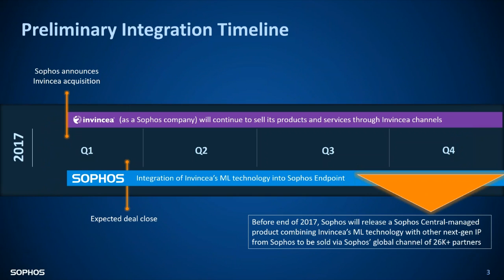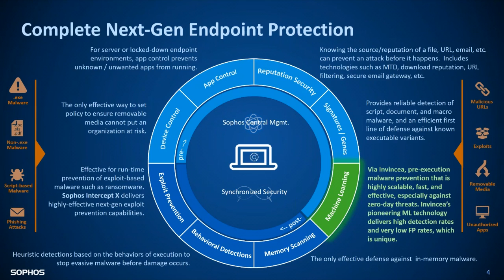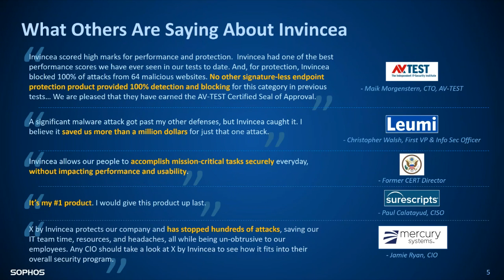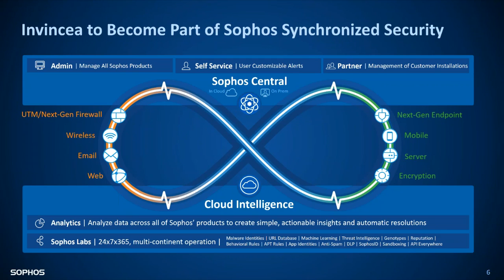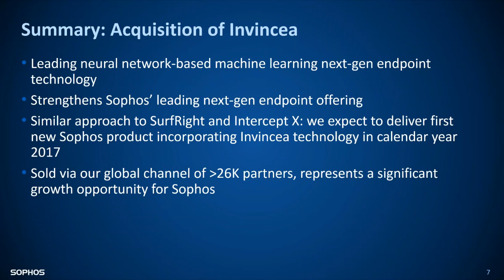Sophos Welcomes Invincea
Invincea is a pioneer in machine learning next-gen endpoint protection and we're so excited to welcome this company and technology to the Sophos team. Dan Schiappa, Senior VP & GM of Enduser and Network Security Groups at Sophos talks about this exciting acquisition.